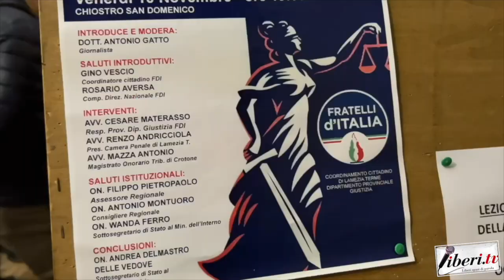Antonio Montuoro - Convegno "Verso una Giustizia Giusta"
Antonio Montuoro, Cons. Regione Calabria- Convegno "Verso una Giustizia Giusta" - Lamezia Terme (Cz) - 10 novembre 2023 Verso una Giustizia Giusta  - A cura di Antonio Abbruzzese e Tania Klim